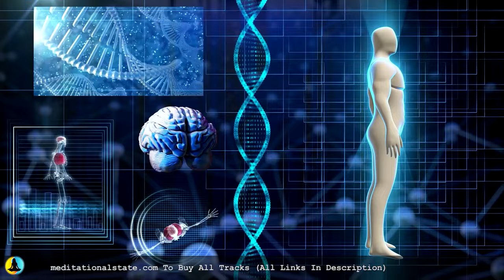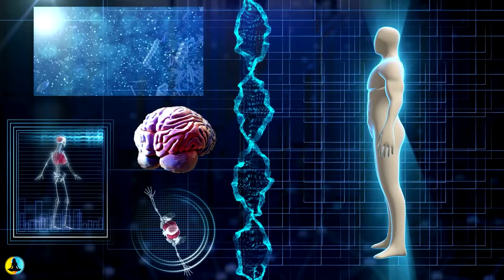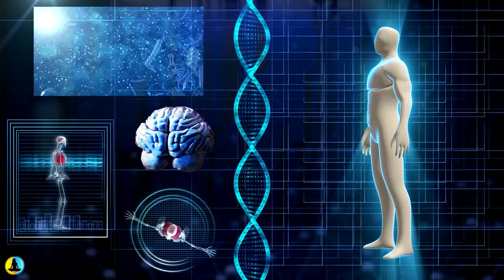BOOST Testosterone & Reduce Stress Whilst You Listen • 528Hz (See Description)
➤ 578 What you are about to hear is scientifically proven to be beneficial in boosting testosterone levels and the brain along with reducing stress and anxiety.

2018 Study: Testosterone is a nuclear androgen receptor ligand that controls multiple pathways in brain. In addition to the active biosynthesis of steroids in classic steroidogenic organs such as gonads, adrenals and placenta, testosterone also produced in astrocyte cells of brain. Testosterone and its level must be regulated in the brain; because, it directly and indirectly affects memory and several key behavioral characteristics. The aim of our study was to examine physical stress of such as sound on induction behavioral changes in animal models. According to the current study, sound waves with 528 Hz frequency in 100 dB intensity induce testosterone production in brain by enhancing StAR and SF-1 and reducing P450 aromatase gene expression. Frequency of 528 Hz also reduces total concentration of reactive oxidative species in brain tissue. Prolonged exposure to this sound wave showed reduction of anxiety related behaviors in rats. The results reveal that reduced anxiety is related to increased concentration of testosterone in the brain. This study may lead to ascertain a possible therapy in which sounds may be utilized to reduce anxiety in individuals.

"There's no mistake here - what you are about to hear is truly exceptional in modern audiological standards."

This music contains ultra potent 528 hertz binaural beats in the Solfeggio Frequency range that generate deep penetrative healing. This track has been created using our Quantum Miracle Formula Frequency. This makes this audio very powerful and extremely effective in aiding and healing, the secret is the blend of these hertz when combined with our stunning harmonious soundtrack which lends itself beautifully to execute the perfect healing soundtrack.

528 Hz is one of the best Solfeggio frequencies because it has a very relaxing effect on the mind, body, and spirit. Listening to 528 Hz music at night time can boost sleep quality.

Here are some of the Benefits of 528Hz Solfeggio Frequency Music:

✓ It returns human DNA to its original, perfect state.
✓ It brings transformation and miracles into your life.
✓ DNA reparation is followed by the beneficial effects of an increased amount of energy.

528 Hz is also known as the frequency of health and longevity — The vibrations lift and tune your heart in harmony with all of creation and nature. Just by listening to these frequencies either through music and sound healing, for example, singing bowls, gongs, or tuning forks, you can begin to stimulate healing. It also helps you to flow in perfect rhythm and harmony.

~ Peace & Love ~